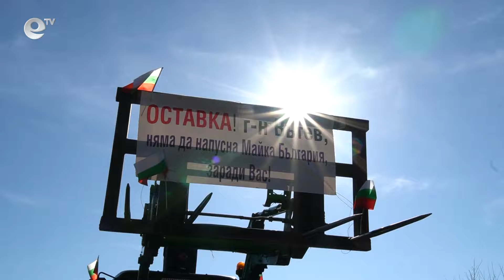Животновъдите в Кърджали затвориха пътя за „Маказа“ и поискаха оставката на министър Вътев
Протестът на земеделците в Кърджали започна с едночасова блокада на пътя за  “Маказа“. Животновъдите поискаха оставката на министъра на земеделието Кирил Вътев.